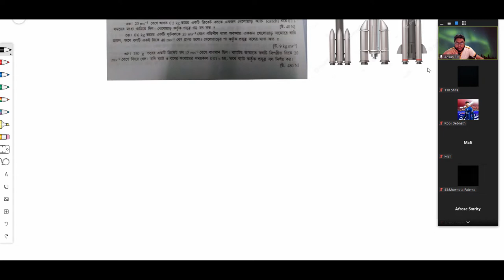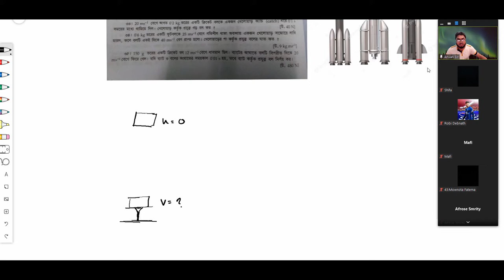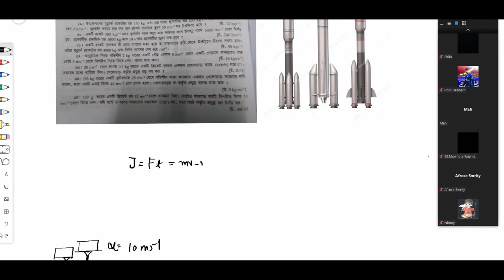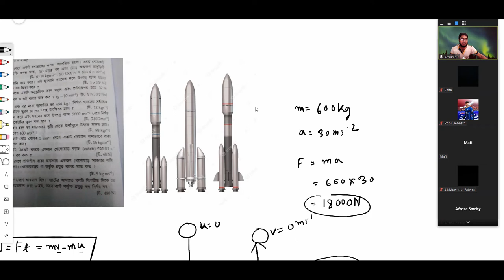Crash Course Class 22 (Chap 3, Part 9)